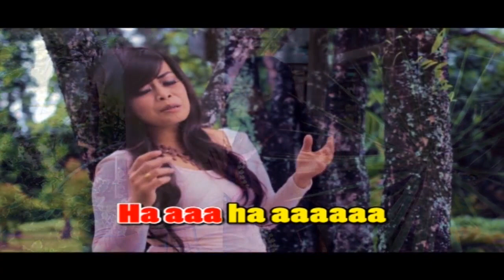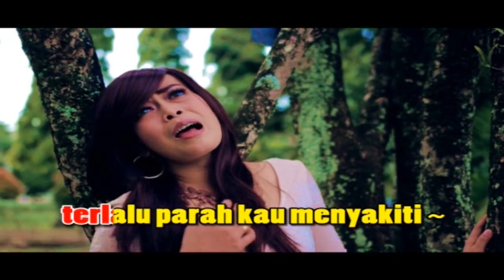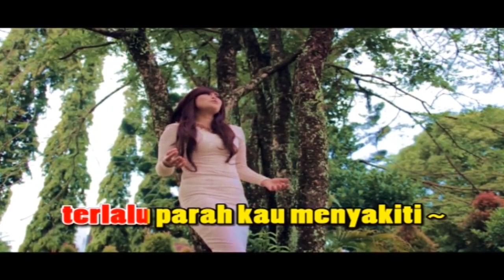Mitha Thalita - Air Bunga (Official Music Video)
Cipt : Imam S Arifin